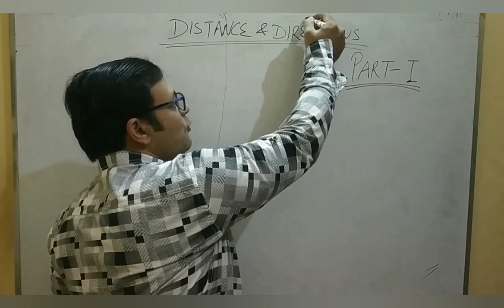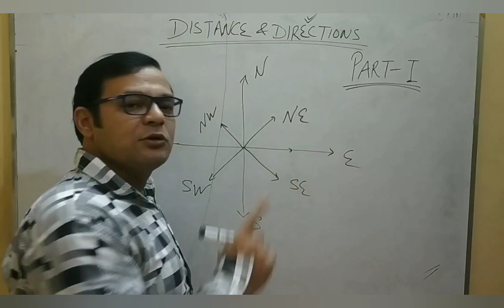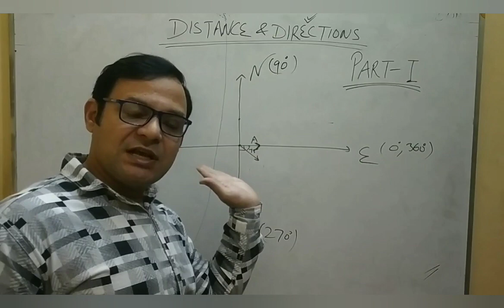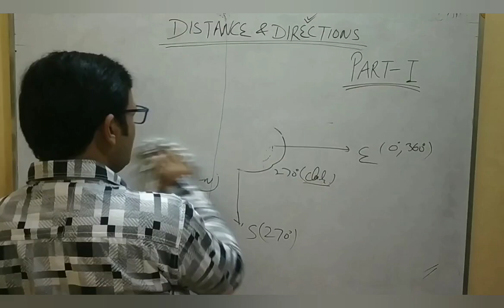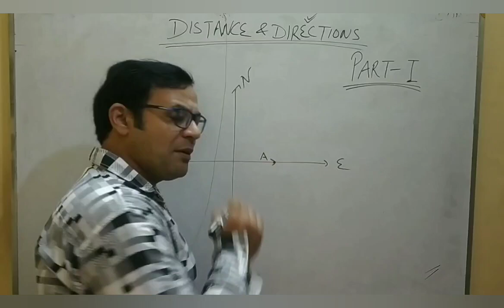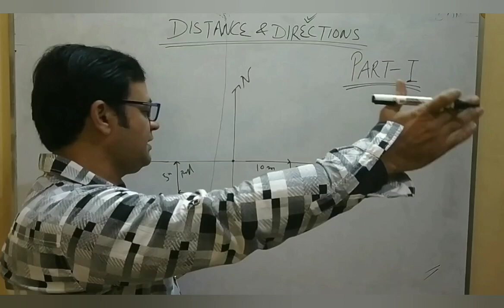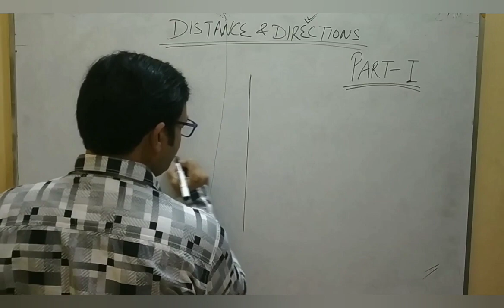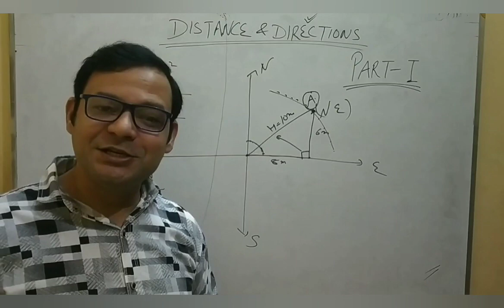Distance and Directions...Part I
very easy and short method to find direction and distance...For all students of NTSE, NMMS and all type of competitive examination.